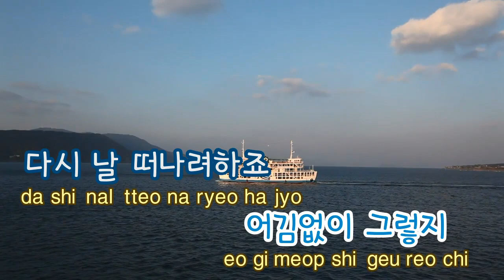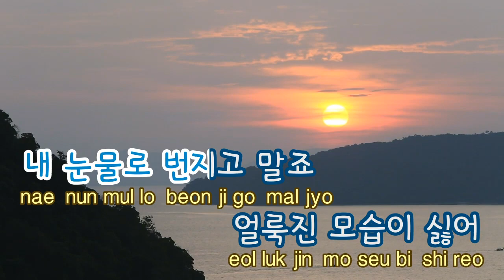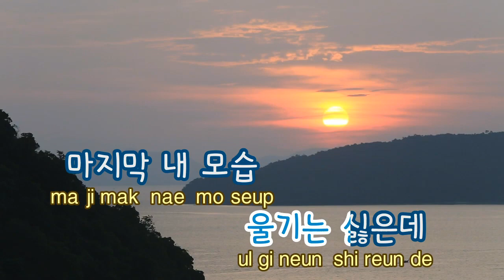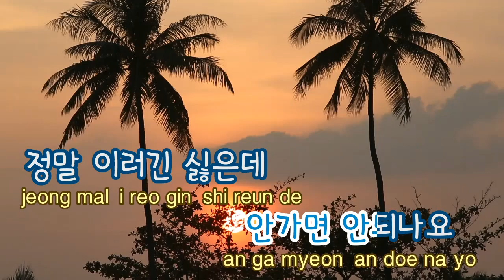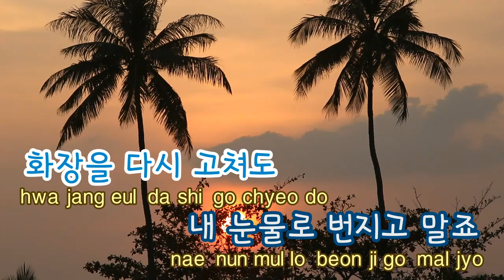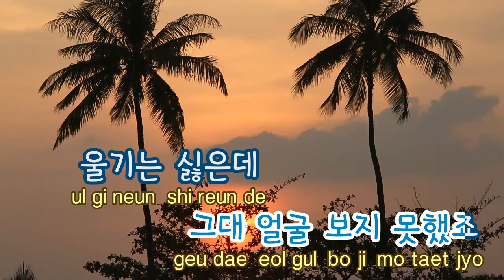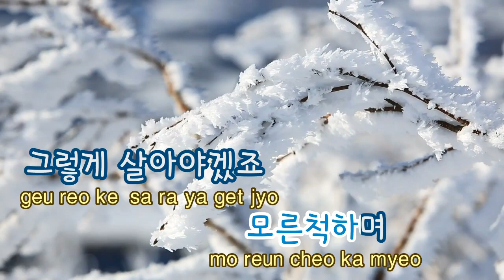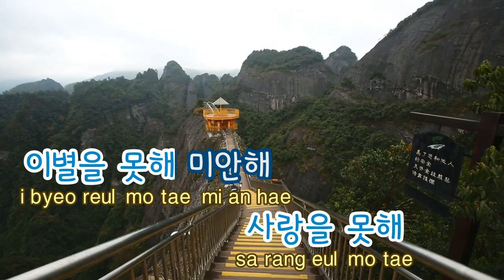[TJ노래방] 사랑을못해이별을못해 - 다비치 / TJ Karaoke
Can't Say I Love You Or Say Goodbye - Davichi -- TJ Karaoke Song NO. 32569
사랑을못해이별을못해 - 다비치 -- TJ노래방 곡번호 32569

▶ ZillerSong Mobile : Android/IOS
▶ K-POP STAR Global Package : Android/IOS
▶ TJ TV Karaoke (Korean ONLY) : KT OllehTV , LG U+TV, SK BTV